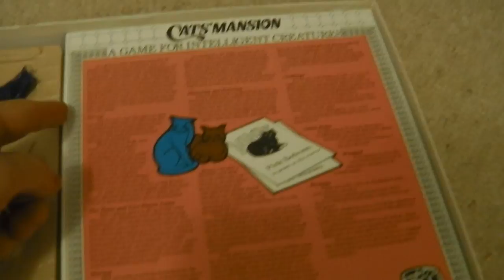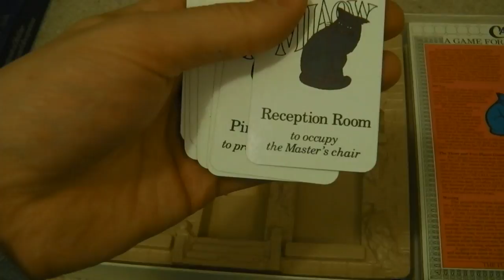Unboxing Cat's Mansion